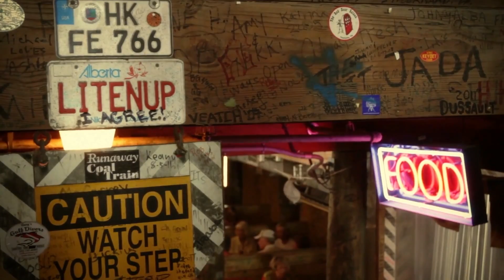Jason Aldean Visits the Flora-Bama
Country music singer, Jason Aldean visited the World-Famous Flora-Bama back in 2011. You never know who you'll see at the Bama!